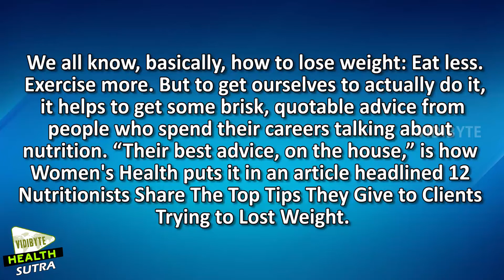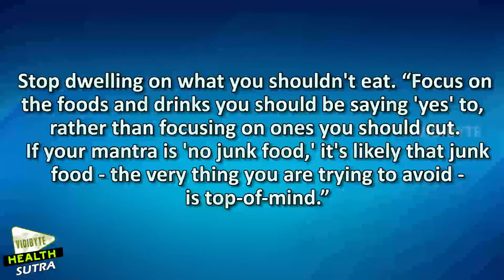Top Health Secrets of Weight - loss, Nutritionists || Weight loss Tips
We all know, basically, how to lose weight: Eat less. Exercise more.

But to get ourselves to actually do it, it helps to get some brisk, quotable advice from people who spend their careers talking about nutrition.